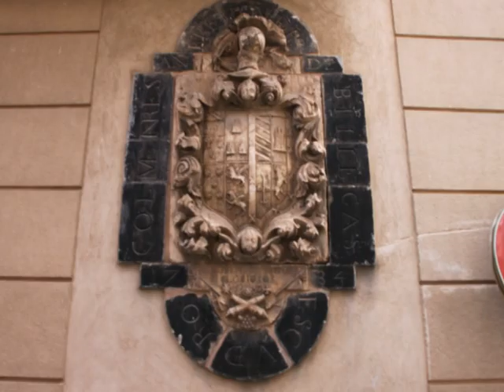Arte en Arnedo